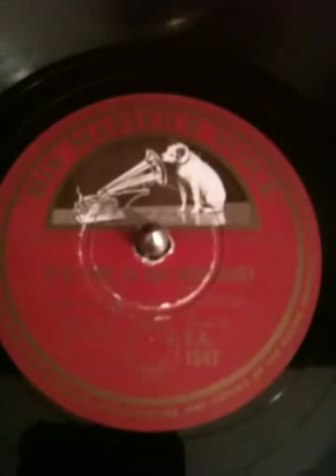It's Time To Say Goodnight • Ray Noble and His Orchestra • Al Bowlly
Ray Noble and His Orchestra play "It's Time To Say Goodnight" on His Master's Voice record 1347, played on a 1926 Victor VE8-30X (Credenza) orthophonic victrola with HMV 5B reproducer and medium tone needle. Though uncredited on the label, the unmistakeable Al Bowlly sings the vocal refrain.  NOTE: I have reposted this record, as I have since tuned the original soundbox - much improved sound.